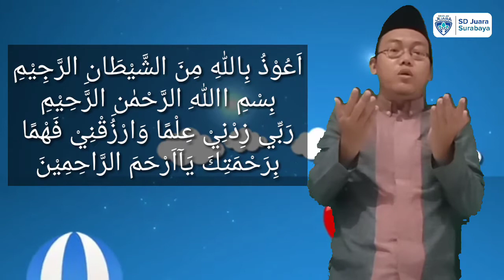Pendidikan Agama Islam dan Budi Pekerti kelas 2 " الْخَالِقُ "